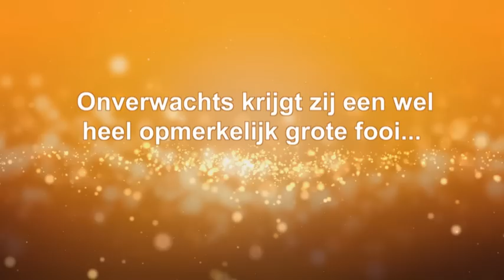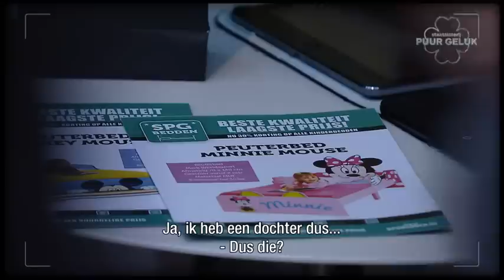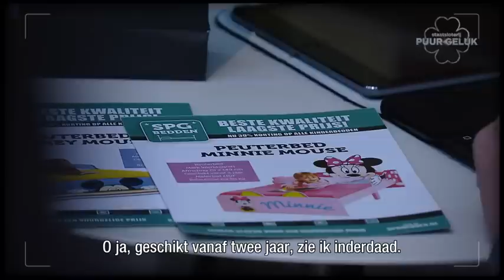Staatsloterij: Puur Geluk - Een normale werkdag in het Rijksmuseum?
Werken in het Rijksmuseum is al leuk op zich, maar vandaag is het voor Rania wel éxtra leuk. Ze weet niet wat ze meemaakt en is tot tranen geroerd…